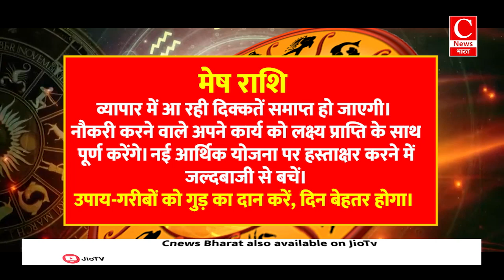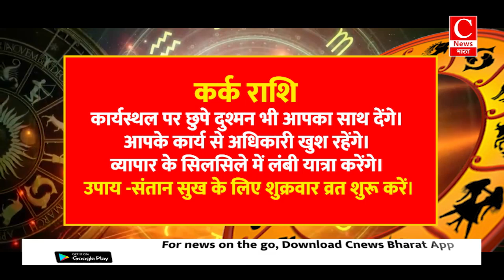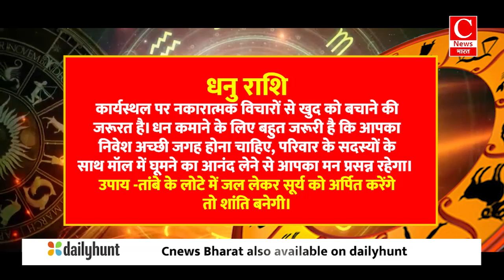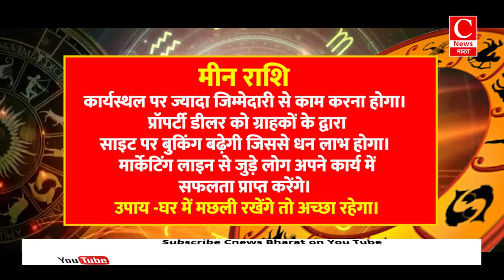Aaj ka rashifal 13 September 2024 || Aries to Pisces todays horoscope in Hindi || Cnews Bharat